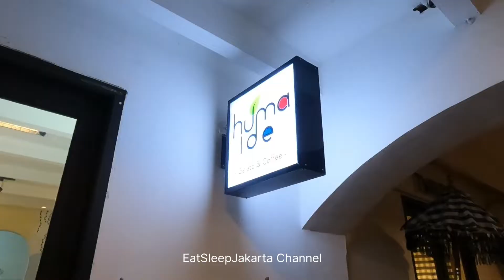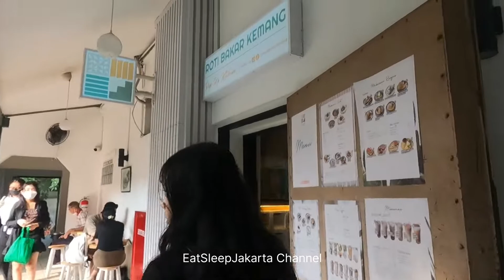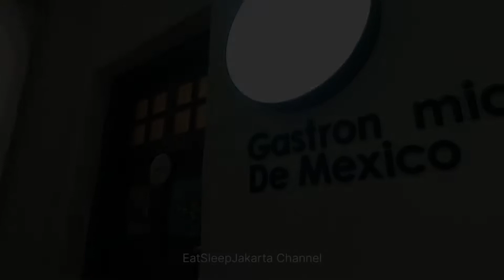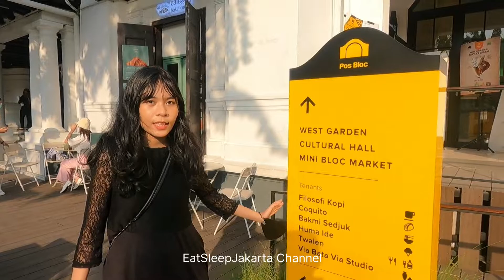POS BLOC JADI TEMPAT NONGKRONG FAVORIT DI JAKARTA - Hangout With Me At Pos Bloc Jakarta